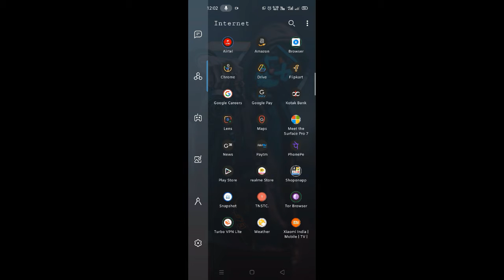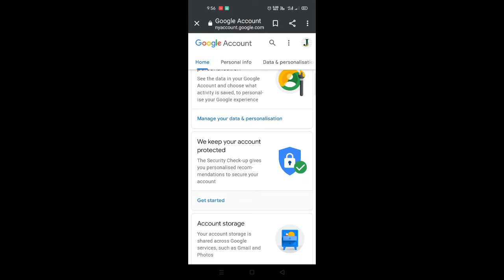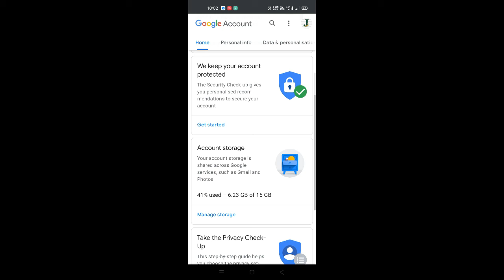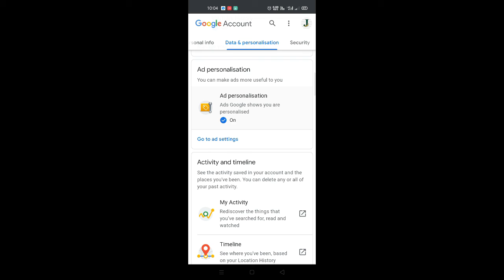your Google account safe irukka illaiya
While creating a Google account, users are asked to provide a recovery email address to allow them to reset their password if they have forgotten it, or if their account is hacked. In some countries, such as the United States, the United Kingdom and India, Google may also require one-time use of a mobile phone number to send an account validation code by SMS text messaging or voice message when creating a new account.[4][5]

Google also offers a 2-step verification option—for additional security against hacking—that requests a validation code each time the user logs into their Google account. The code is either generated by an application ("Google Authenticator" or other similar apps) or received from Google as an SMS text message, a voice message, or an email to another account.[6][7] Trusted devices can be "marked" to skip this 2-step log-on authentication.[8] When this feature is switched on, software that cannot provide the validation code (e.g. IMAP and POP3 clients) must use a unique 16-character alphanumeric password generated by Google instead of the user's normal password.[9][10]

Users who seek an even higher level of security protection, including users whose accounts could be attractive targets for hackers, such as celebrities, politicians, journalists, political activists and wealthy individuals, can opt-in to Google's Advanced Protection Program. This program requires the user to purchase two U2F USB keys — not for data storage, but for identity verification. The U2F keys are used to provide two-step verification during login. One is for backup purposes, in case the first is lost. The Advanced Protection Program includes further security measures to protect the user's account, such as restrictions on which applications the user can grant access to their account, and a more thorough identity verification process for regaining access to the account if the password is forgotten.[11]

On June 5, 2012, a new security feature was introduced to protect users from state-sponsored attacks. Whenever Google analysis indicate that a government has attempted to compromise an account, a notice will be displayed that reads "Warning: We believe state-sponsored attackers may be trying to compromise your account or computer."[12][13]

Account blocking
Google may block an account for various reasons, such as "unusual activity"[14] or entering an age "not old enough" to own a Google account.[15] Reactivation is possible using web-forms, providing proof of identity through valid photo ID,[16] or a credit card payment of US$0.30. Other methods (such as sending a fax or uploading some requested document) may require human interaction and may take some "days or a couple of weeks" to be accomplished.[17]

Activity tracking
The tool called 'My Activity' launched in 2016 - which supersedes Google Search history and Google Web History — enables users to see and delete data tracked by Google through the Google account. The tool shows which websites were visited using Chrome while logged in, devices used, apps used, Google products interacted with, etc. All information is laid out in a timeline-like layout. Users can choose to entirely disable tracking, or remove certain activities which they don't want to be tracked.[18]